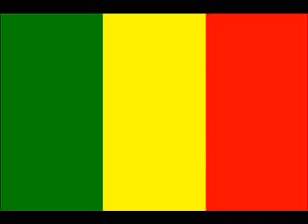reggae music 161